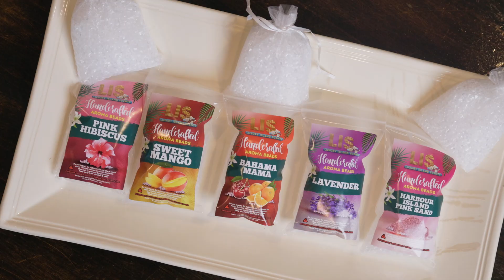Luxury Island Scents